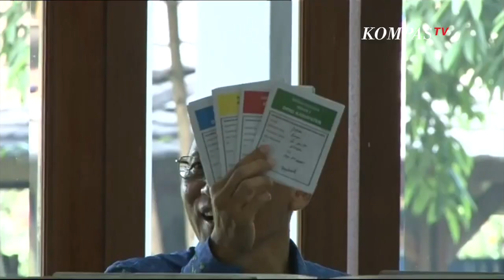Pramono Edhie Wibowo Meninggal Dunia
JAKARTA, KOMPAS.TV - Mantan Kepala Staf Angkatan Darat, Jenderal TNI Purnawirawan Pramono Edhie Wibowo, meninggal dunia. Pramono Edhie Wibowo dikabarkan meninggal pada hari Sabtu 13 Juni 2020 pada pukul 19:43 Waktu Indonesia Barat di rumah sakit Cimacan Jawa Barat.

Pramono yang lahir di Magelang 5 Mei 1955 adalah anak kelima dari Letnan Jenderal TNI Purnawirawan Sarwo Edhie Wibowo. Pramono adalah lulusan Akademi Angkatan Bersenjata Republik Indonesia (AKABRI) tahun 1980. Semasa hidupnya almarhum pernah menjadi Kepala Staf Angkatan Darat dan Komandan Jenderal Kopassus.

Usai pensiun dari dunia militer, Pramono Edhie bergabung dalam susunan kepengurusan Partai Demokrat. Pramono Edhie merupakan adik kandung mendiang Ani Yudhoyono, isteri Presiden ke 6 RI Susilo Bambang Yudhoyono.

Berikut ini adalah riwayat jabatan dari Pramono Edhie Wibowo semasa hidupnya;

1. Komandan Pleton Grup I Kopassandha (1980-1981)

2. Perwira Operasi Grup I Kopassandha (1981)

3. Komandan Kompi 112/11 grup I Kopassandha (1984)

4. Dik Seskoad (1995)

5. Kasi Ops Grup 1 Kopassus (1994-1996)

6. Perwira Intel Operasi grup I Kopassus (1996)

7. Wakil komandan Grup 1/Kopassus (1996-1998)

8. Komandan Grup 1/Kopassus (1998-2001)

9. Ajudan Presiden Megawati Soekarnoputri (2001)

10. Dikreg Sesko TNI (2001)

11. Perwira Tinggi Staf Ahli Bidang Ekonomi Sesko TNI (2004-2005)

12. Wakil Danjen Kopassus (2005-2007)

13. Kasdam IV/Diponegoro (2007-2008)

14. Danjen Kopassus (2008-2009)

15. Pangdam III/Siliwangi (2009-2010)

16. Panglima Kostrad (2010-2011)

17. Kepala Staf Angkatan Darat (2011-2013)